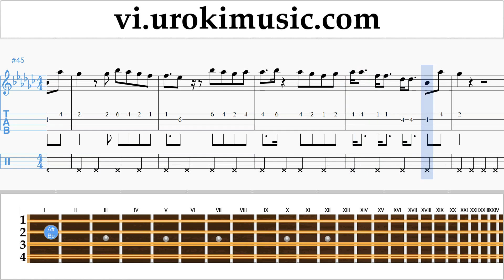Học Đàn Mandolin Charlie Puth - Attention Hướng Dẫn Bài Hát Phần 2 um-i687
Học Đàn Mandolin Charlie Puth - Attention Hướng Dẫn Bài Hát Phần 2 um-i687 Xin vui lòng viết trong các ý kiến, làm thế nào để làm cho bài học hữu ích hơn cho bạn?